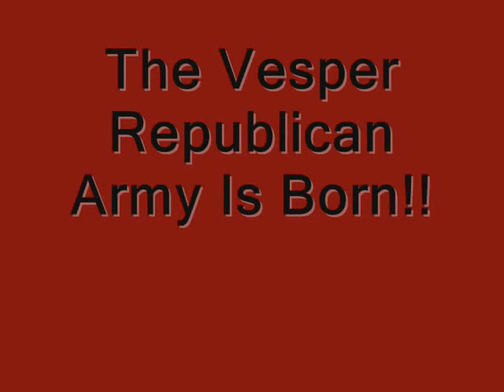vesper army - 26 may 2009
Vesper has some changes.